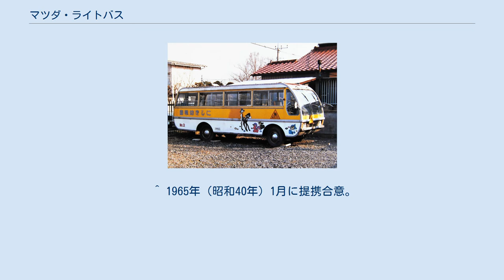マツダ・ライトバス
マツダライトバス タイプA（廃車体） マツダ・ライトバスは、東洋工業（現・マツダ）から発売されたマイクロバス。
 1964年（昭和39年）に東京モーターショーにコンセプトモデル出品。
その翌年の5月にAタイプの市販を開始する。
 1965年（昭和40年）1月に発売された同社の2トン積トラックE2000とメカニズムを共用しており、ラダーフレームと4輪リーフリジッドのシャシに、水冷直列4気筒OHV2,000 cc・81馬力のガソリンエンジンを搭載する。
 ボディは川崎航空機工業製で、アルミと鋼板を用い、前後が曲面で構成されている、当時としては先鋭的でスタイリッシュな外観が特徴。
1966年（昭和41年）に登場したCタイプは西日本車体工業製の全鋼製ボディで、Aタイプと比べるとおとなしいものの、大型のフロントウインドシールドを用い、丸みを帯びた特徴的なデザインである。
 1967年（昭和42年）9月、英国パーキンス（英語版）との技術提携による水冷直列4気筒OHV 2,522 cc・77馬力のXA型ディーゼルエンジン搭載車を追加（Aタイプ・Cタイプとも）。
 1972年（昭和47年）、パークウェイに跡を託す型でそのまま終売。
 ^ 1965年（昭和40年）1月に提携合意。
 ^ マツダの呼称。
パーキンスにもXAを名乗るディーゼルエンジンがあるが、これはV型8気筒8.4 Lで全くの別物。